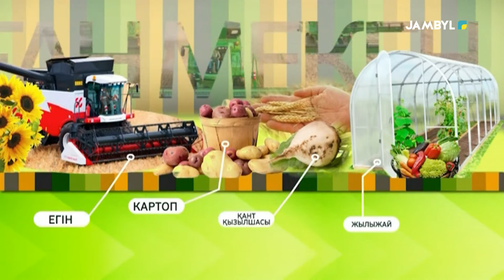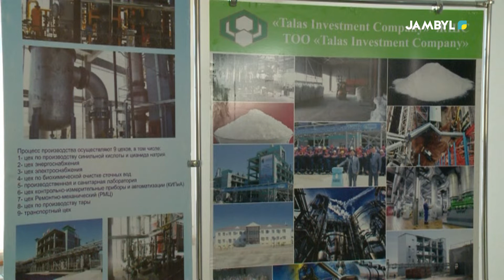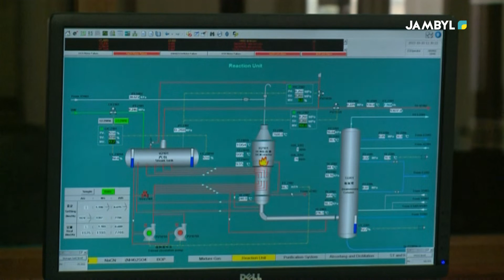Хабар: «Туған мекен» (25-10-2022)